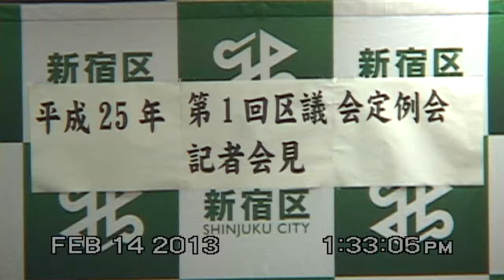区長定例記者会見：平成25年度予算案プレス発表（分割・1/3）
平成25年度予算案「将来にわたり健全な区財政の確保を基本に、直面する課題に重点的に取り組み、これからも区民が安心して暮らせる施策を着実に推進する予算」の概要